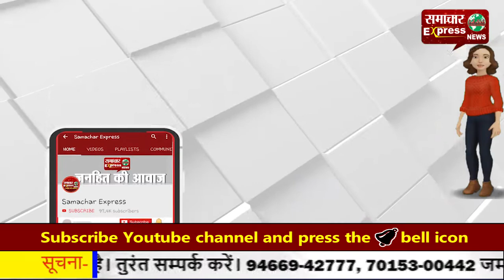मोटर व्हीकल एक्ट में बदलाव, बढ़ती सडक़ दुर्घटानाओं को लेकर लिया फैसला!